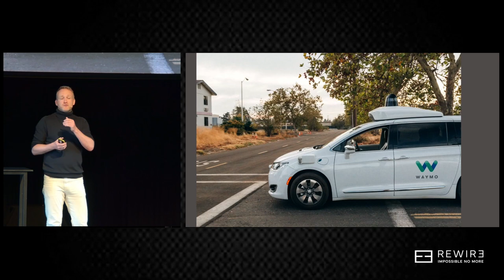Prof. Stefan Leijnen at Rewire LIVE 2024: AI's hidden ethical and societal challenges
Rewire is the leading Data & AI consultancy. It operationalizes every aspect of Artificial Intelligence, from machine learning to Gen AI, to create AI-native organizations.